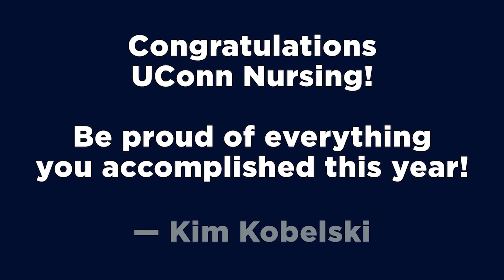Faculty congratulations - CEIN Commencement 2020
CEIN Program faculty virtually congratulate graduates on commencement day, Dec. 14, 2020.